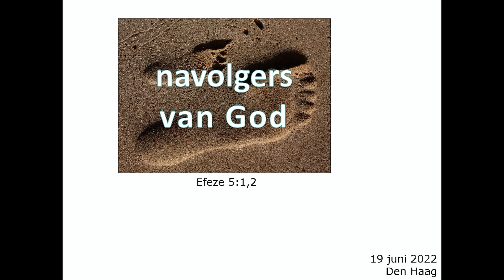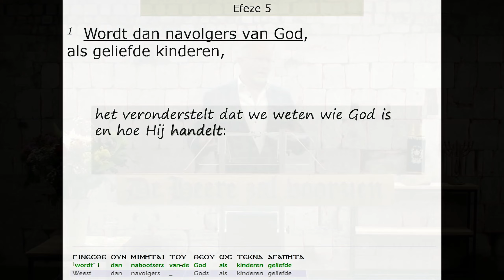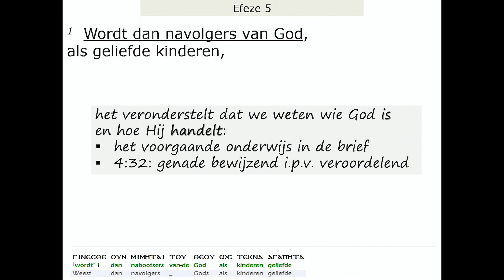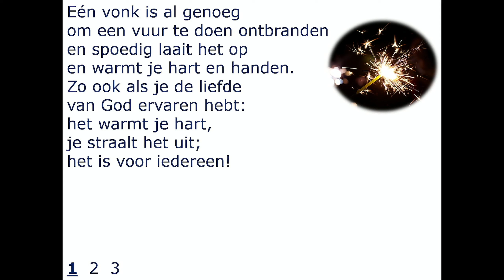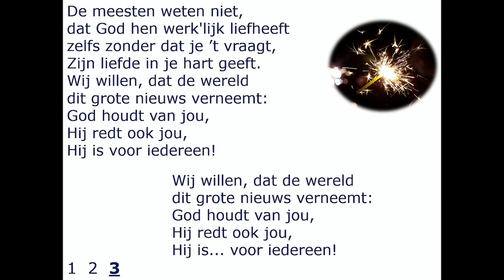navolgers van God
19 juni 2022, Den Haag